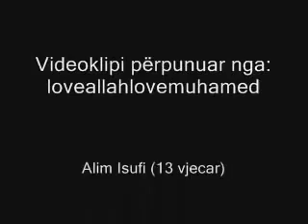Dhulkarnejn Ramadani Gabimet ne Abdest